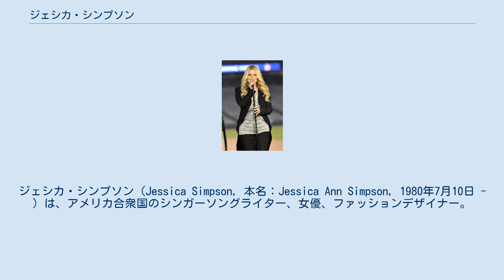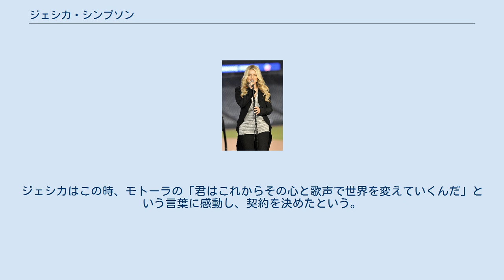ジェシカ・シンプソン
ジェシカ・シンプソン（Jessica Simpson, 本名：Jessica Ann Simpson, 1980年7月10日 - ）は、アメリカ合衆国のシンガーソングライター、女優、ファッションデザイナー。
 テキサス州ダラス生まれ。
身長161cm。
父は南部バプテスト（プロテスタント）派の牧師。
母のティナは元日曜学校の教師。
妹のアシュリー・シンプソンは姉と同じくシンガーソングライター。
 幼い頃からシンガーソングライターに憧れていたジェシカは、12歳のときに教会の聖歌隊でゴスペルを歌い始め、同時期に『ミッキー・マウス・クラブ』のオーディションにも参加したが、本番で緊張してしまい不合格になる。
その後、インディーズのクリスチャン・レーベルと契約するが、このレーベルが後に倒産してしまう。
夢を諦めかけていたその時、祖母のジョイスが資金を出す形でデモ・アルバムを制作。
通っていたJ.J.ピアース高等学校を1997年に中退し、アルバムのプロモーションのために父と各地を回る。
地道な努力の甲斐があり、アルバムは完売した。
 その後、専門の弁護士を付けてレコード会社各社を回り、いくつものレーベルからオファーを受ける。
そんな中、ソニー・ミュージックの社長トミー・モトーラと出会い、彼の前で歌声を披露した結果、即契約となる。
ジェシカはこの時、モトーラの「君はこれからその心と歌声で世界を変えていくんだ」という言葉に感動し、契約を決めたという。
 なおジェシカは高校中退後、テキサス州の学校が行っている遠隔教育を通じて General Educational Development (GED) を取得している。
 （）内は、アメリカ国内での総売上枚数、最高位、アメリカレコード協会 (RIAA) 認定。